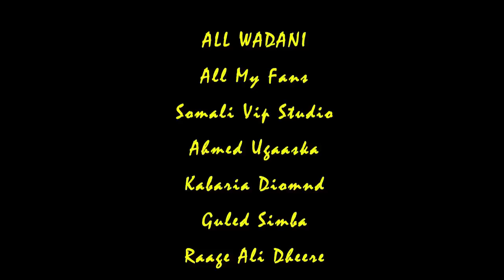ILKACASE QEYS NEW SONG WARAABE FARSAMADII AHMED UGAASKA